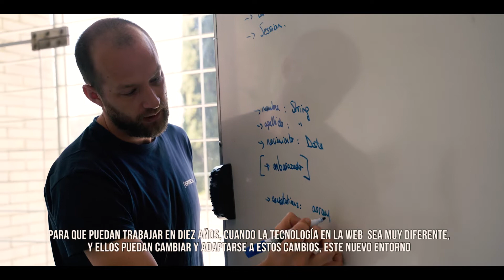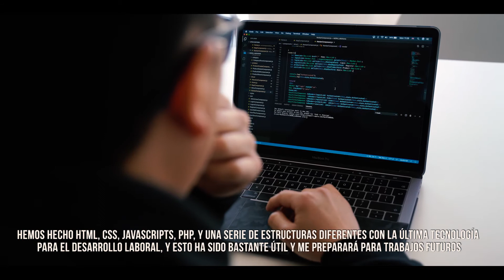Coding Academy by Epitech Spain - Become a Web Developer in Just 5 Months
The Coding Academy in Barcelona is an innovative educational initative created by Epitech, the web development and digital innovation leading school in France. Our revolutionary teaching methods are based on practical training, which enables students to obtain the necessary skills to perform in the most demanding web development positions.